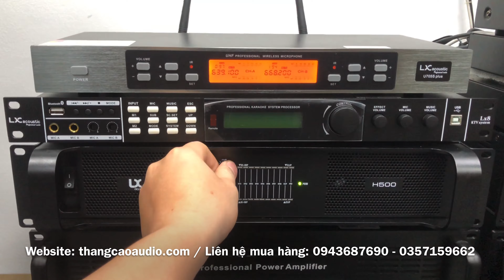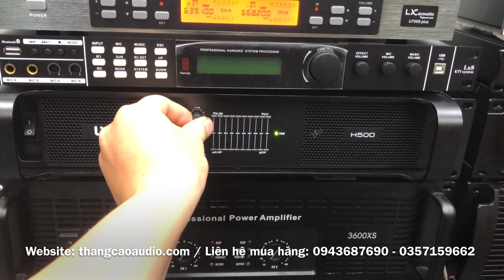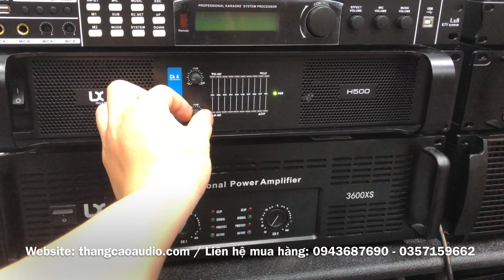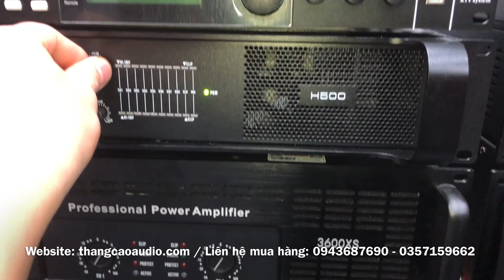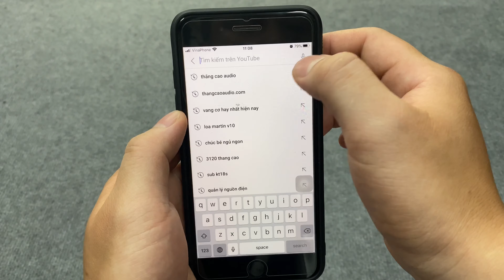Phân Tích Nên Chọn Mua | Sub Điện hay Sub Hơi ??? Fb: 0943687690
HỖ TRỢ MUA VÀ ĐẶT HÀNG TẠI :
© Copyright by Thắng Cao Audio  ☞ Do not Reup